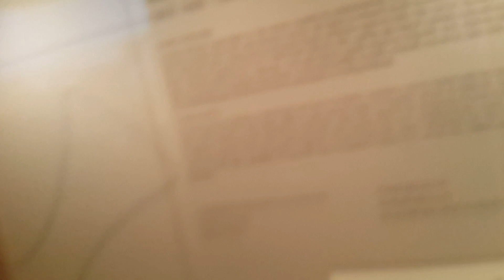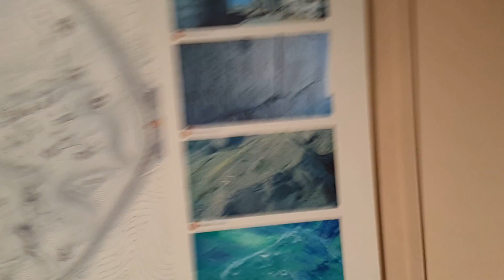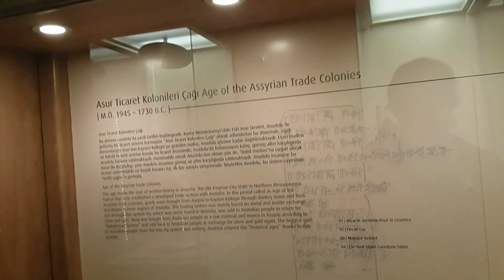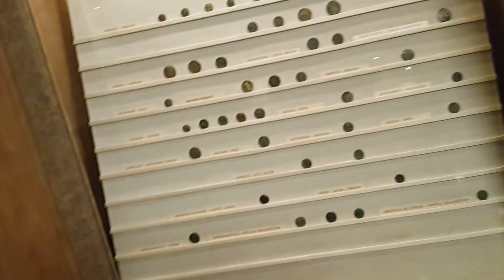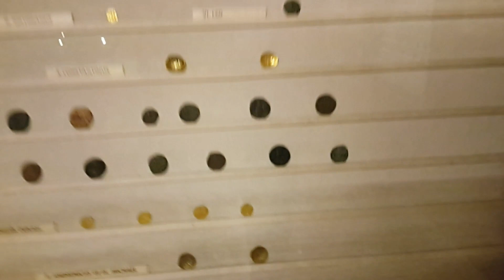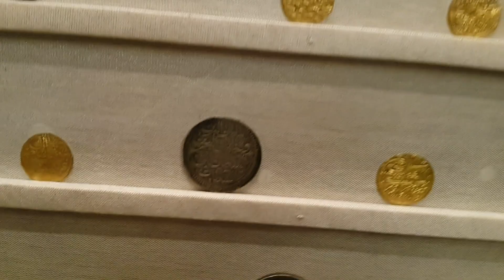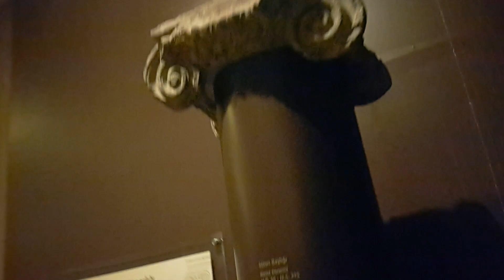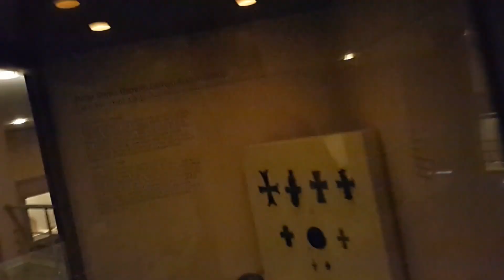Hitit, Freg ve Roma Medeniyeti Çorum Arkeoloji Müzesi Turu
Çorum Arkeoloji Müzesinde Hitit, Frig ve Roma medeniyetinin eserleri ve tarihi.